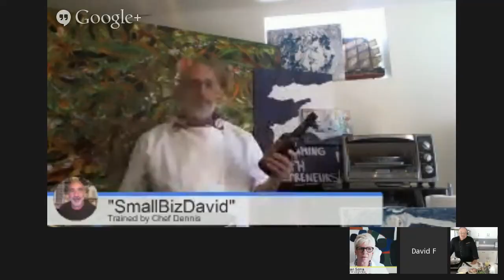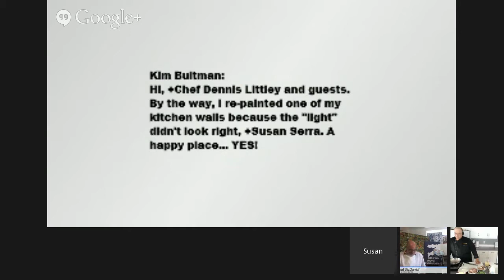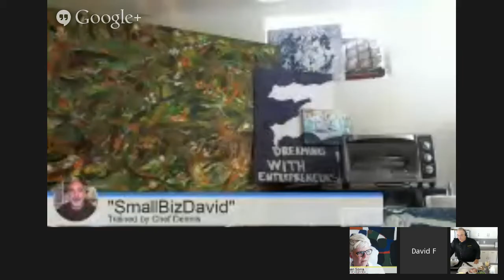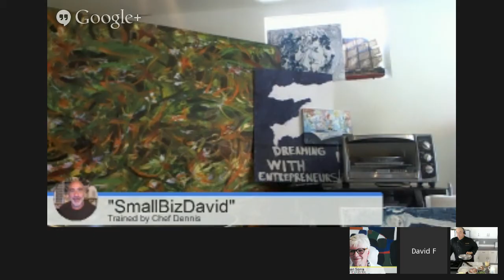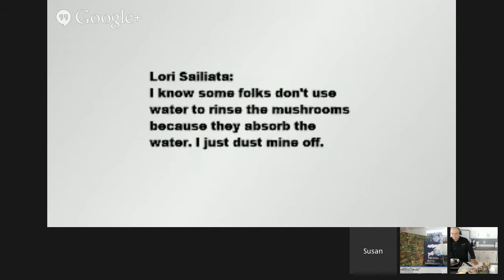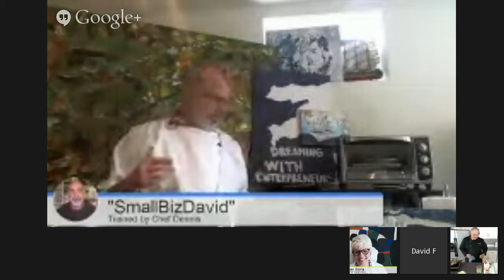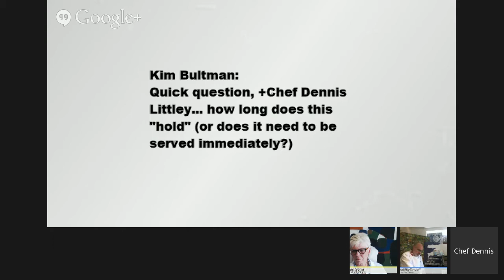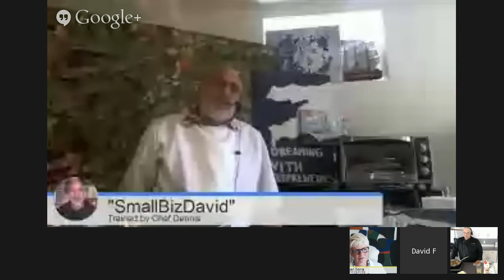Around the Kitchen Table - How to Make Chicken Marsala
Around the Kitchen Table - How to make Chicken Marsala with Chef Dennis Littley

Chicken Marsala
Ingredients
10 oz Boneless Skinless Chicken Breast or Chicken Tenders
10 oz Baby Bella Mushrooms (or regular mushrooms)
extra virgin olive oil
seasoned flour to dust chicken
1 Tablespoon Butter
Pinch of Black Pepper
Pinch of Granulated Onion
1 Cup Chicken Stock
1 Cup Marsala

Instructions
1. prepare your chicken, if you purchases boneless breasts, you will need to trim away any fat and skin.  If the breasts are heavy your best bet is to split them down the middle and make to thinner fillets from the one breast. You can also pound the breasts thinner with a meat hammer but that is not always necessary when you split the breast.  If you are using tenders you can just use them as they are.
2. Now that your chicken is prepared you want to set up a saute pan with extra virgin olive oil, dredge the chicken in flour seasoned with salt and pepper, and add it to your hot saute pan.
3. Saute the chicken for 2-3 minutes on one side then turn it over, at this time add your mushrooms to the pan.
4. Continue to saute the chicken, turning it as needed and letting the mushrooms cook.
5. after the mushrooms look cooked and the chicken is well seared on all sides, add in 3/4 of a cup of your Marsala ( reserve 2 ounces to finish the dish).
If you have a gas range your Marsala may flame up briefly, it doesn't have to, but its fun to show off with!
5. After your Marsala has briefly cooked down, add in your chicken stock, reduce your heat, and allow your chicken to simmer on low as your sauce reduces.  At this time add in your granulated garlic and black pepper to taste.  I do not use garlic in my Marsala's, and if your chicken stock has salt in it you should need no additional salt.
6. When your sauce has reduced about half of its original liquid, take your butter and squeeze it into the flour you used to dredge your chicken in.  You want to squeeze in as much flour into the butter as you can, this will help thicken your sauce, (this method is called  a beurre manie).  Mix this well into the sauce and then add in the remaining Marsala wine.  When you are finishing a sauce, you want to finish it with the flavors you want to taste, that's why we wait to add in the butter and reserve some Marsala till serving.

Serve with your favorite side dish!